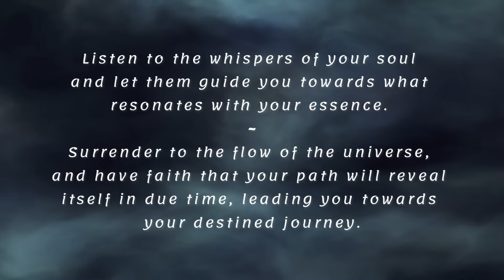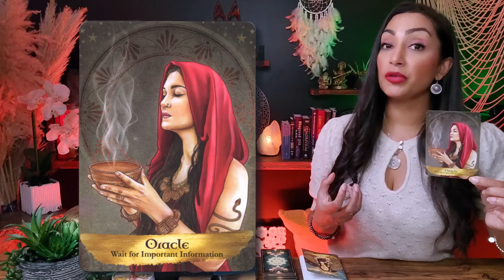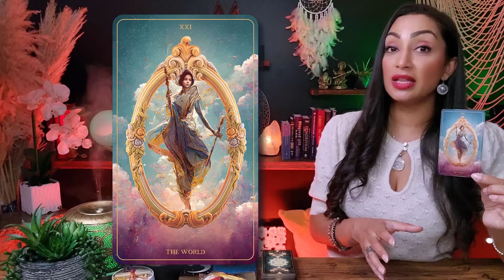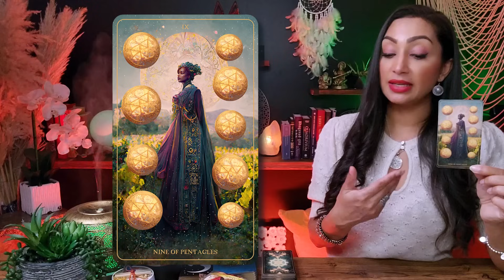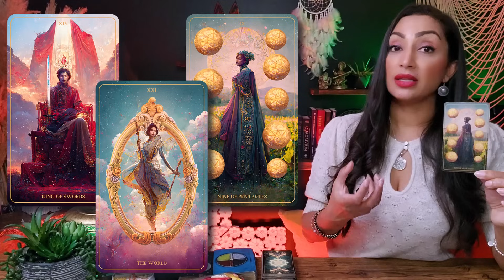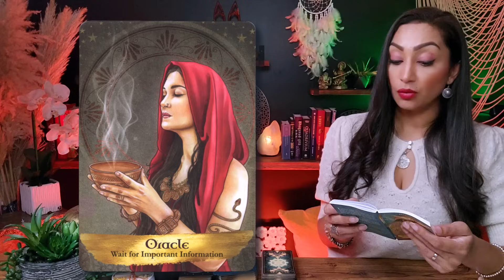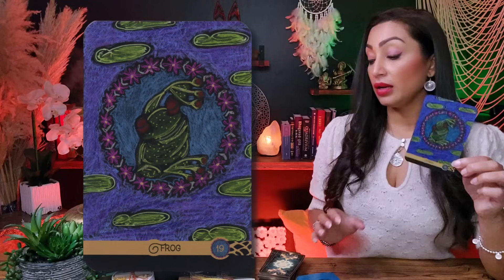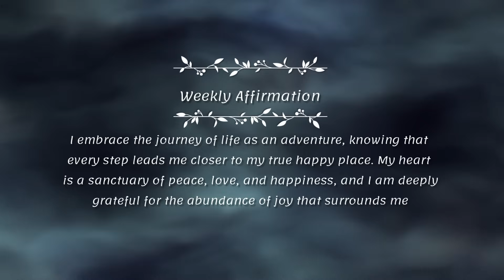SCORPIO 🕊️ "Incredible Changes Are Taking Place in Your World!" ✷ Scorpio October ☽✷✷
Think of this as a cozy chat between friends, where I'm here to provide you with an insightful and empowering Scorpio Tarot Reading. I'll tap into my intuitive abilities and shed light on the energies surrounding your Scorpio sign, giving you some incredible insights into your current path.

I'm genuinely thrilled to have you here Scorpio, and I can't wait for us to embark on this enlightening journey together. So, grab a cup of your favorite beverage, get comfortable, and let's uncover the incredible messages the universe has in store for you. Let's get started!

Scorpio, Scorpio Tarot, Scorpio Today, Scorpio Reading, Scorpio Sign, Tarot Scorpio, Scorpio Horoscope, Scorpio October 2023

♥︎♥︎♥︎ *MY OFFERINGS* ♥︎♥︎♥︎
REMINDER - BOOKING DATES ARE AFTER OCTOBER 15th, 2023 - YOU CAN PRE-BOOK NOW.
2. Include in the email details about your situation and what kind of guidance/advice or prediction you are seeking. You can ask up to 3 questions.
3. Your reading will be sent to you within 7-14 days from PAYMENT CONFIRMATION & questions being received.

2️⃣ If you possess substantial resources and wish to extend your *support to my channel,* I cordially invite you to contribute a donation of your preference through the following

♥︎♥︎♥︎ *TAROT & ORACLE DECKS USED ON MY CHANNEL:* ♥︎♥︎♥︎